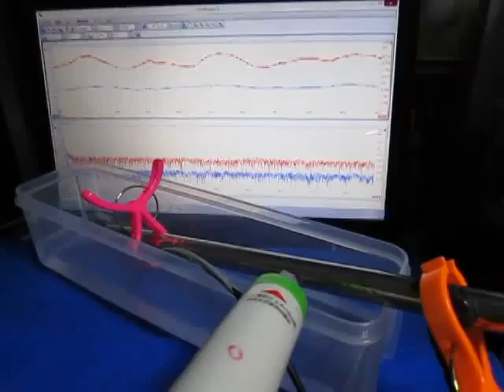超音波プローブ（Ultrasonic probe）